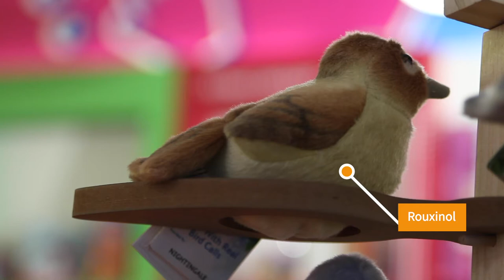O canto dos pássaros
Ouça o canto real das espécies de pássaros que estes animais de peluche emitem. À venda na loja do Pavilhão do Conhecimento.